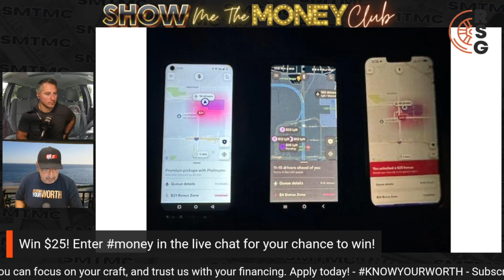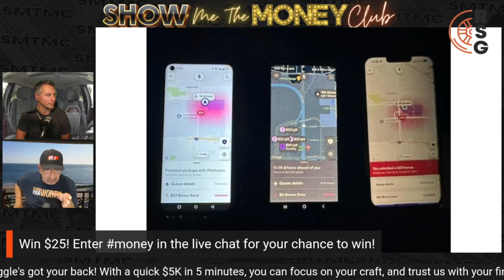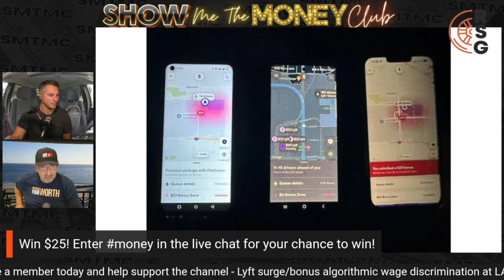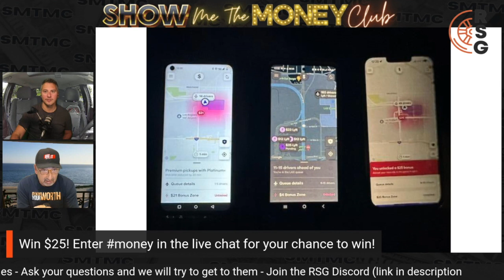Lyft Surge/Bonus Algorithmic Wage Discrimination At LAX, Is It Happening At Your Airport?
In this video, Sergio and Chris talk about how Lyft surge and bonuses are different at the LAX airport. Is this happening near you?!

Save money